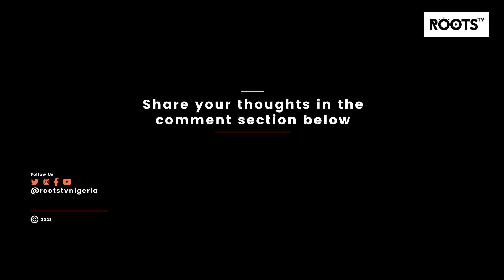2023 General Elections: IGP Orders Restriction Of Movement, Ban On VIP Aides,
The IGP sternly warns all security aides and escorts to desist from accompanying their principals and politicians to polling booths.